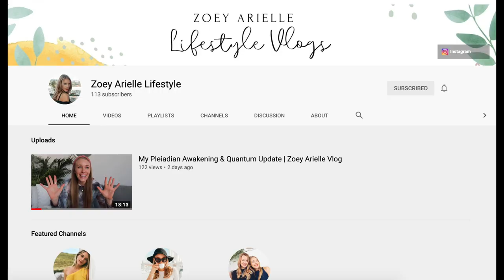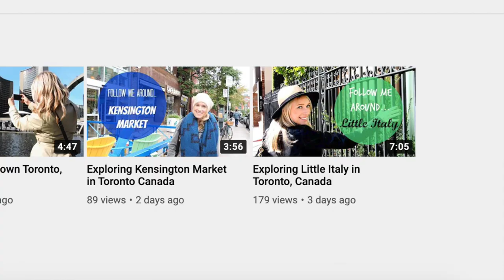Feeling Anxiety & Anxious Attachment | Zoey Arielle Vlog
In this video I discuss a looming feeling of anxiety and where I believe it comes from. I open up about how my latest read: Attached has been sparking closure to a previous relationship. Lauren drops off her puppy Simon for the weekend so I explore being a dog mom... I share more about the upcoming move to a different country and expanding my business.

Mentioned in this video:
Attached (book)

xx Zo